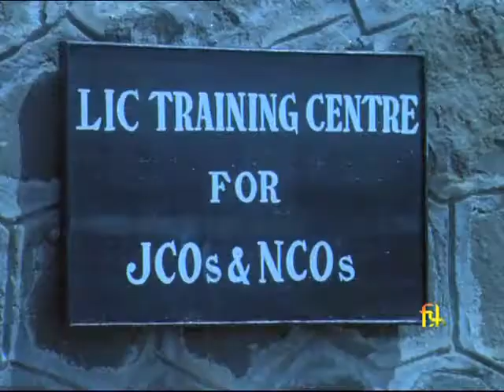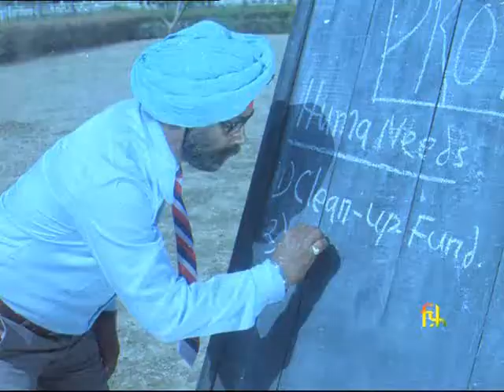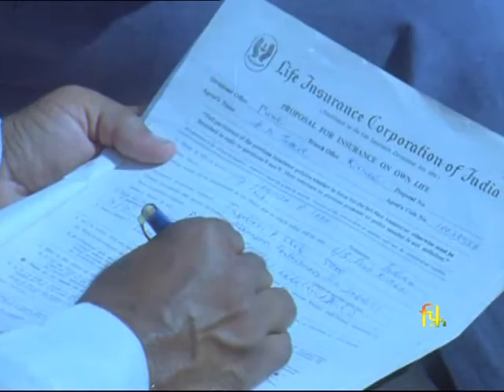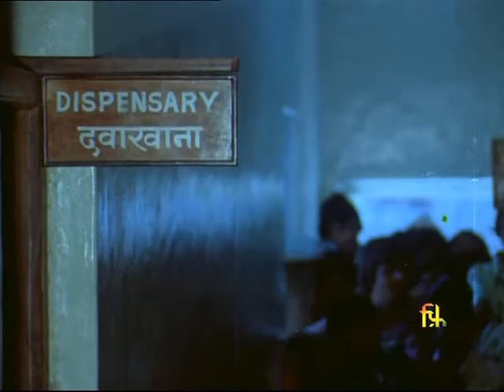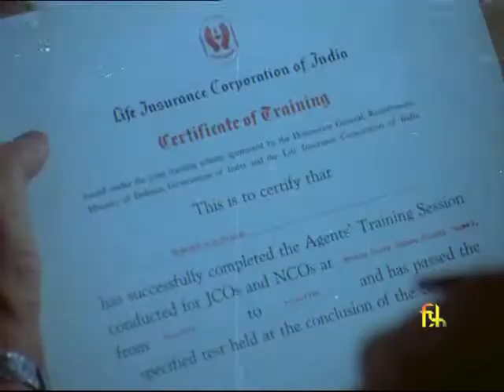ANOTHER STEP FORWARD 1979